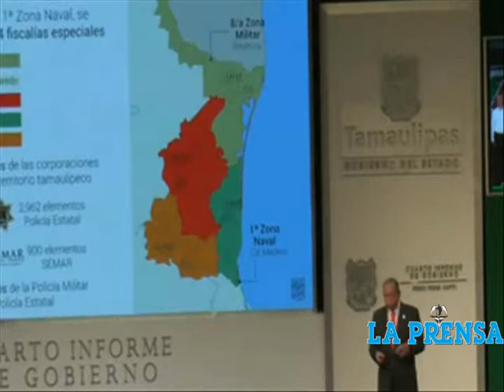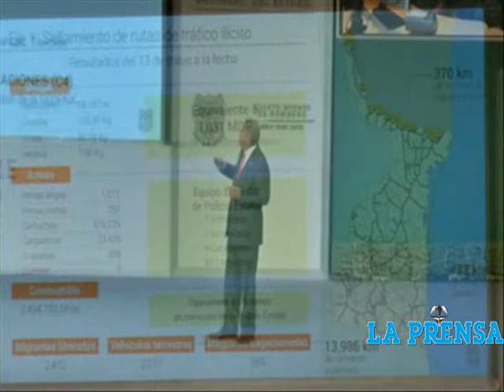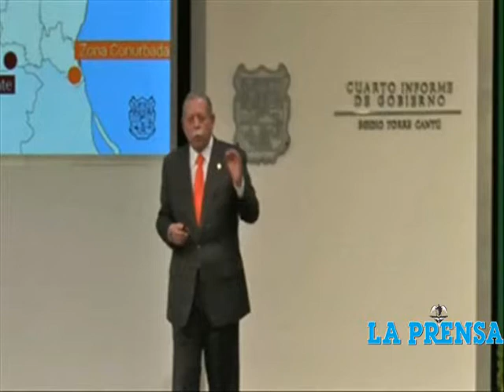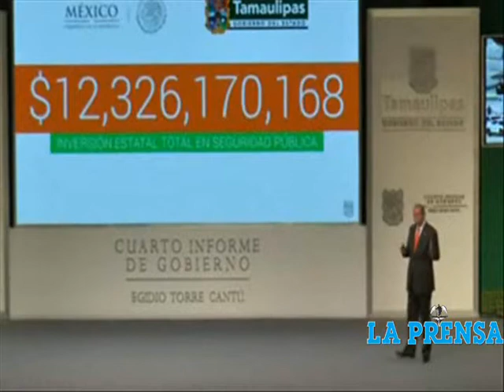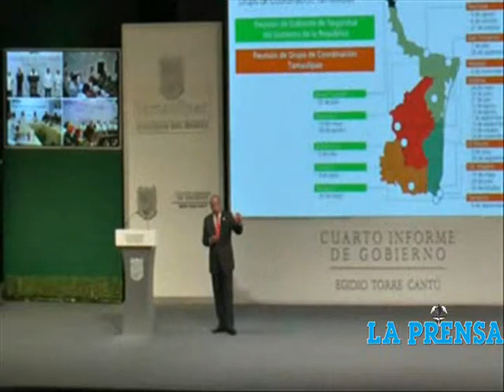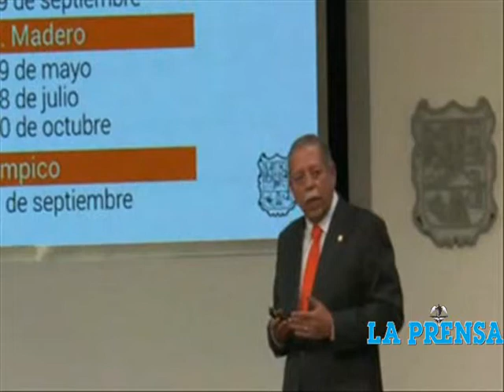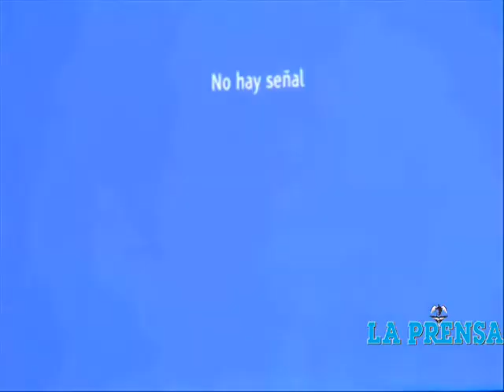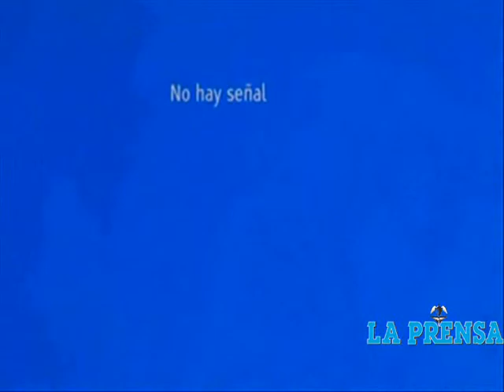IV Informe del gobernador Egidio Torre